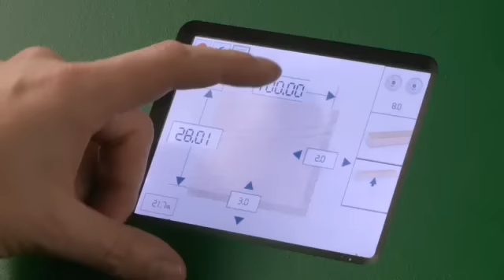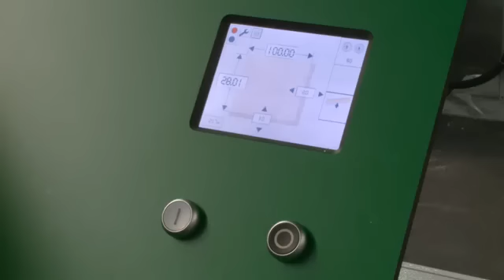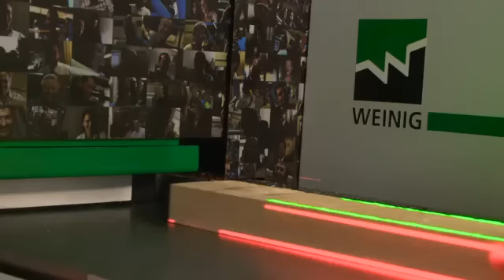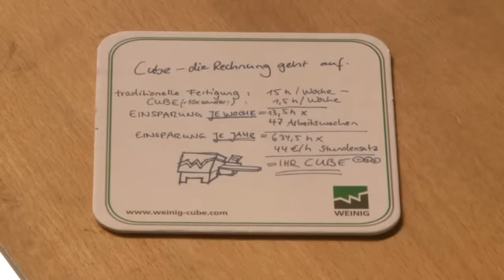Der WEINIG Cube auf der LIGNA 2011